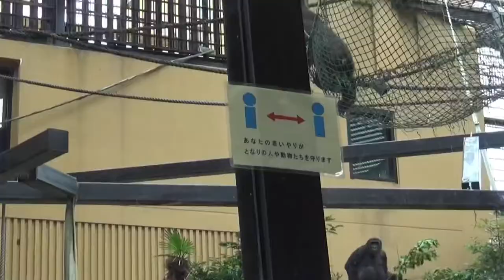Gorilla キンタロウ 柵の水滴で水分補給！